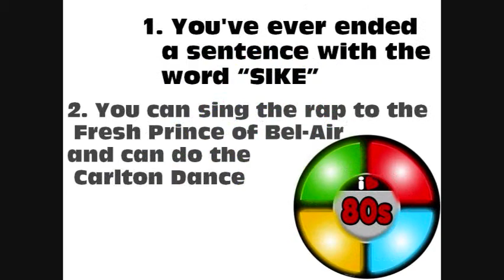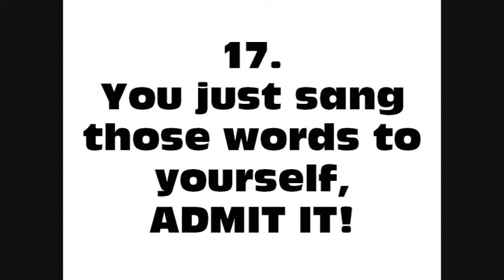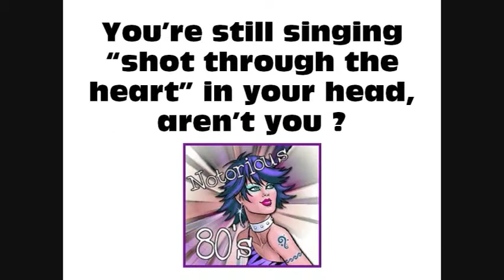Montage - Grew Up In The 80's If.wmv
80's
No copywright infringements intended.
Just an 80's "look back."